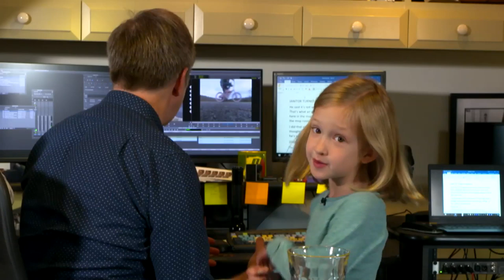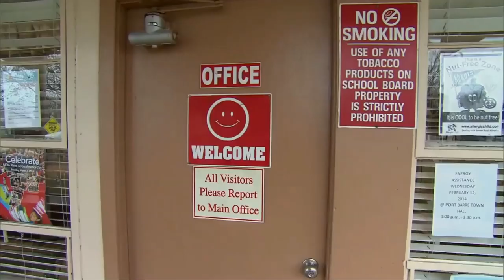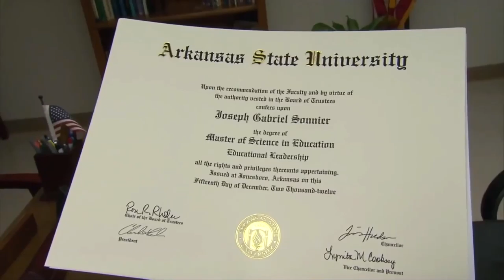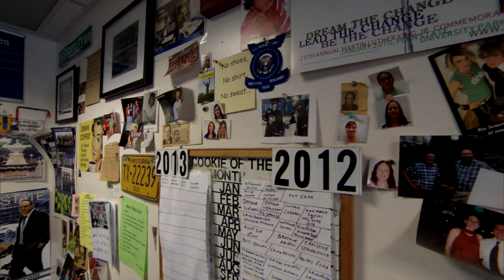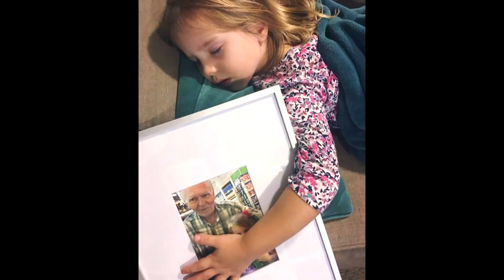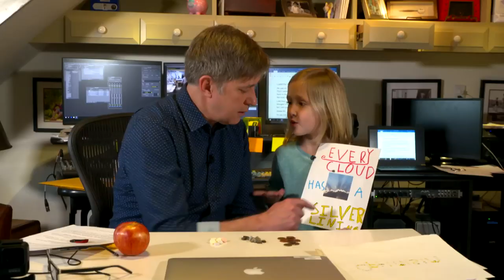Kindness 101 with Steve Hartman: Optimism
Steve Hartman teaches an online class on Optimism.